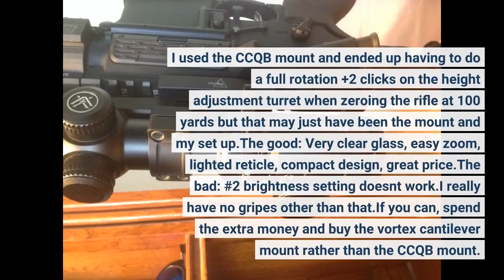Video Review Vortex Optics Crossfire II Adjustable Objective, Second Focal Plane, 30mm Tube Rif...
More Reviews

- Vortex Optics Crossfire II Adjustable Objective, Second Focal Plane, 30mm Tube Riflescopes
The 1-4x24 Crossfire II riflescope is one of many configurations in the Crossfire II line. The V-Brite reticle uses the V-Plex format with battery-powered electronics to illuminate the center dot for hunters/shooters during extra-low light conditions. With long eye relief and an ultra-forgiving eye box, you'll be able to quickly get a sight picture and acquire your target. The fast focus eyepiece allows quick and easy reticle focusing. Anti-reflective, fully multi-coated lenses provide bright and clear views for the user. Capped reset turrets are finger adjustable with MOA clicks that can be reset to zero after sighting in. A single piece tube constructed from aircraft grade aluminum ensures strength and shockproof performance. O-ring sealed and nitrogen purged, the Crossfire II delivers waterproof and fog proof performance.

Read mixed reviews, mostly positive and decided to try this scope. After setting up scope eye relief at max zoom everything was clear at any distance.
I read others stating max zoom was not clear, this is why  eye relief is important to setup at max first.
Optic quality is very clear and on par with many more expensive optics, it would seem newer technology in optics makes quality more mainstream and cost effective.
This scope has a long eye relief which is much better then my last Vortex Diamondback with 3", the scope would hang over too far past bolt. Current photo is using Vortex low rings on a Ruger American GoWild camo 6.5 creedmore, perfect fit.
Shooting accuracy at 100yds is sub-moa, 200 and 300 no BDC used and its just as accurate compared to 100yds, perfect combination for this rifle.
Vortex optics are awesome. No question lifetime warranty. Currently using this on a Savage BA10.
From this point on I will only use Vortex Optics! I picked this up from cabelas and got the 3inch standoff mount from vortex as well.
When I mounted in I used the Digital level that is with the Compass app on my iPhone, I leveled The rifle  completely then set the iPhone on the top turrit and use that to make it level mounted it with the proper inch pounds of torque.
Took it to the range today and it was in the black at 50 yards right out of the box I had it zeroed within five rounds... and with their VIP warrantee You really cant go wrong with this optic!!!
Perfect entry-level scope if youre not looking to spend $500 or more. And it can be shot with both eyes open on 1power like a red dot!!
!The negative: The only thing I could change about this if I could change anything would be to make the retical a little bit brighter, its not fully daytime bright but in lower light conditions or overcast it works absolutely great!
Great glass and view, great solid scope.  Vortex doesn’t disappoint with this one.  Fast prompt shipping.
Installed on AR-15 with some quick-detach. This is a very nice scope. At 1X with the illumination its (almost) a red-dot. The illumination is too dim even at the highest setting for it to work well in the day time.

30 Day Amazon Prime Trial